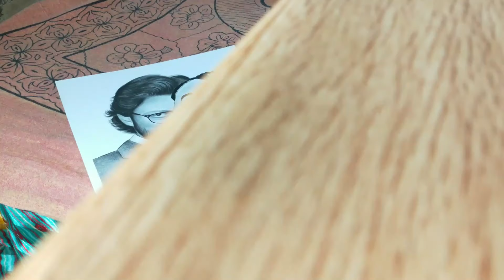Drawing Money Heist for 7 Hours 😍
used a3 size brushtro paper 200gsm

for shading
I used
0.5 machenical pencil
Tombow general writing 2b
Tombow 6b

CAMLIN SOFT CHARCOAL Pencil for hairs and clothes

Tombow mono zero eraser and kneeded eraser for Highlights

brush , paper stumps & tissue paper for blending

pencils  that I use⬇️

artline graphite pencils

dark pencils

camlin graphite pencils

charcoal pencils-

my  Erasers ⬇️

tombow mono zero eraser

kneaded eraser

pencil eraser

battery Eraser

paper  that I use ⬇️

simple cartridge paper

ivory paper

brushtro 200 gsm paper (for commission work)-

best tools  that I use ⬇️

blending stumps

tissue paper for blending

brush for blending

0.3 machenical pencil

0.3 leads

pencil extender

white sakura gellyroll pen

masking tape

display book-

a4 size

a3 size

my stand

ball head & mobile clamp

my mic